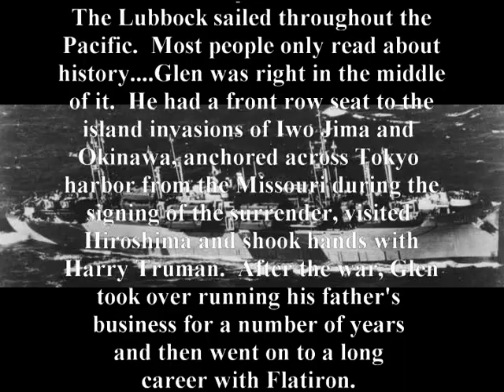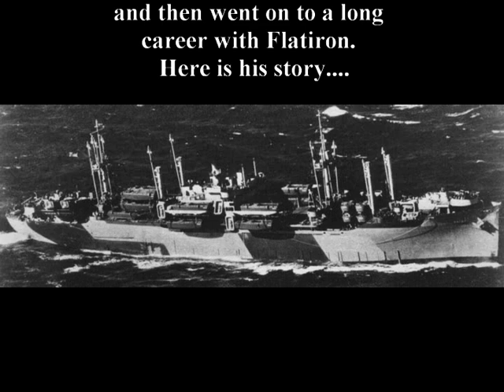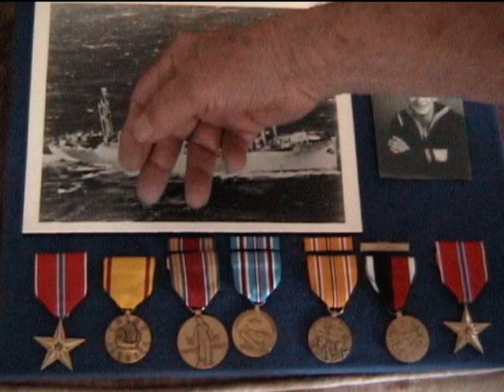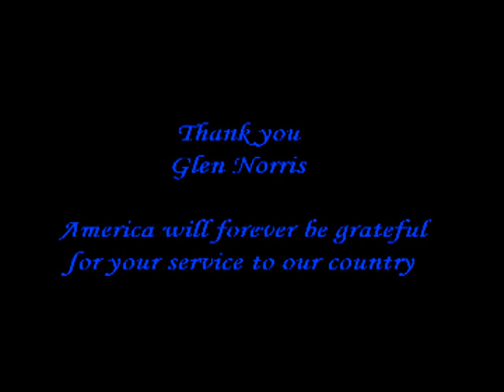Glen Norris - His Full Interview (World War II)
On October 16, 2008 Glen Norris sat down at this home in Greeley, CO and told of his experiences in World War II. Glen served in the Navy aboard the attack transport USS Lubbock. The Lubbock sailed throughout the Pacific. Most people only learn about history. Glen was in the thick of it. He had a frontrow seat to the island invasions of Iwo Jima and Okinawa, anchored in Tokyo Bay across from the Missouri when the surrender was signed, visited the remains of Hiroshima, and shook hands with Harry Truman. After the war, Glen returned home and took over his father's business for a number of years. He then went on to have a long career at Flatiron Paving. 14 years later after this interview and into his late 90's, he still rides his motorcycle.